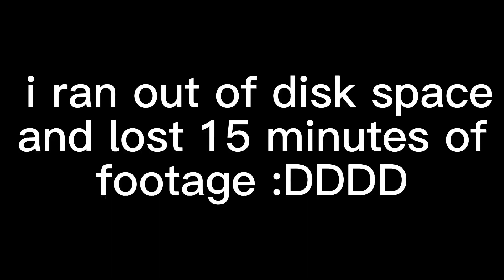My CRINGIEST Moments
Profile picture, intro art, outro art & banner art by mrs.coldy on instagram!

Play Star Stable Online!

Banner, intro, & profile picture art by Harper Hawknest on Instagram!

•·.·''·.·•𝓕𝓐𝓠•·.·''·.·

Geforce Experience